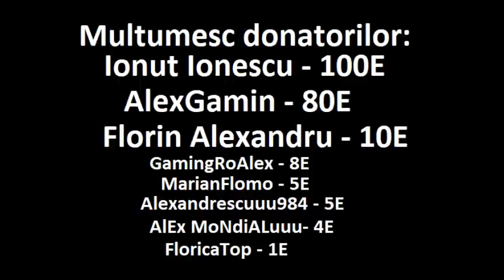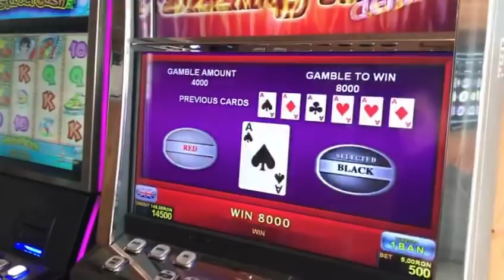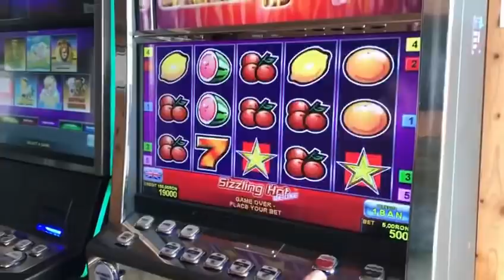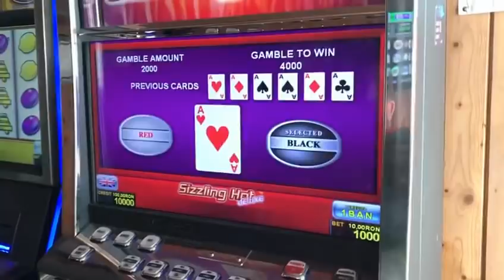Pacanele 77777 - Miza 500 , riscuri bune si cash out :)